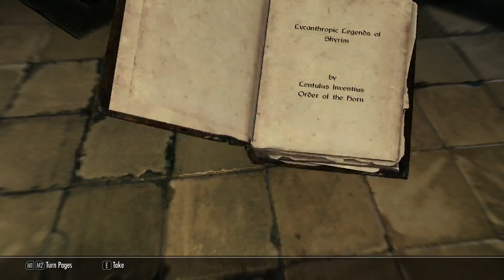Skyrim in 2023 - Part 19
Death to those Silver Hand!